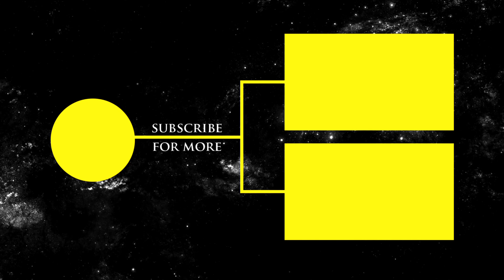Star Wars: The Empire Strikes Back | Trailer (The Last Jedi Style) | Inside The Force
We're making new fan-made trailers in the style of The Last Jedi teaser and in-depth commentaries of all the Star Wars films.  This is Our Journey to Star Wars: The Last Jedi.

This trailer for Star Wars: The Empire Strikes Back focuses on Luke's training and confrontation with Darth Vader.